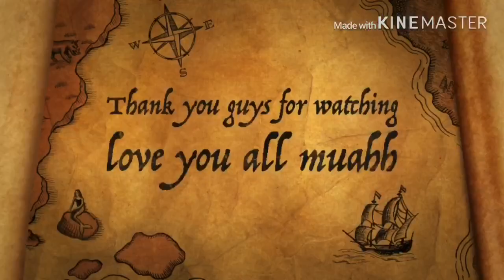PERFECT/YOU ARE THE REASON/STOCK ON YOU/CHISMOSA |MAESVLOG❤️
this was happen during Singles y Doubles anniversary Hongkong base.
it was a single intermission number from friends/other groups

PErfect
you are the reason
stock on you
Chismosa it was in igorot/kankana-ey version